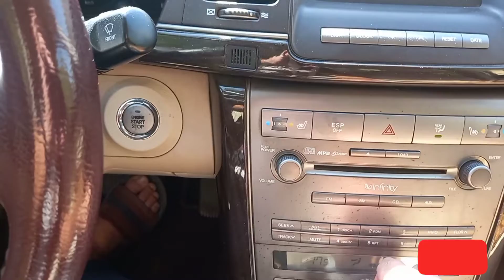WELCOME TO RIYADH PAREKOY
Travel Vlog Happy Moments